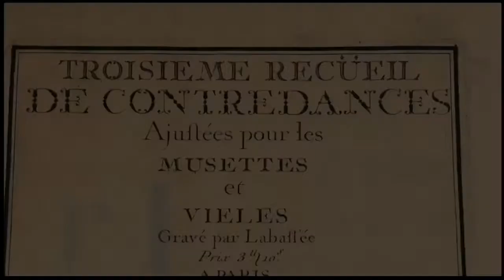TROISIEME RECÜEIL DE CONTREDANCES (Parte III)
Ajustées pour les Musettes et Vieles

Gaita Galega: David Bellas